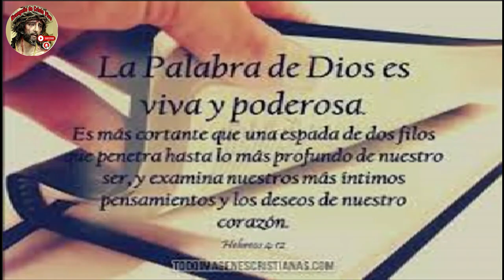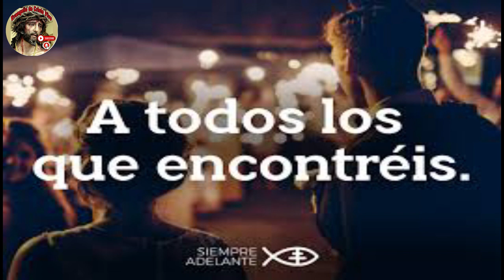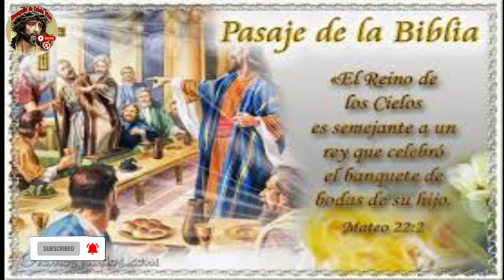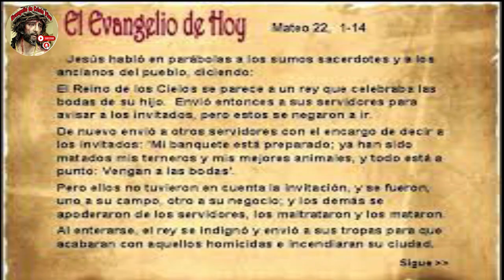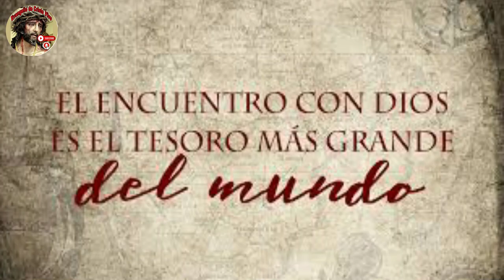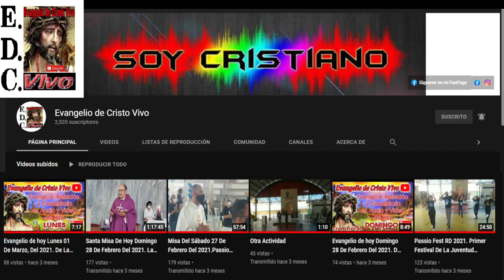Evangelio De hoy Domingo 28º Del Tiempo Ordinario, 15 De Octubre Del #2023 - ciclo A.